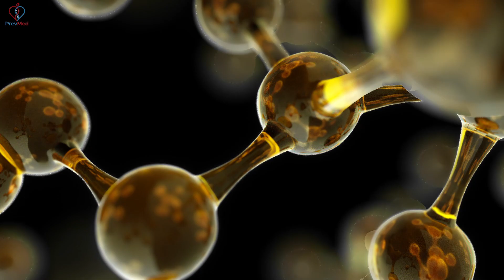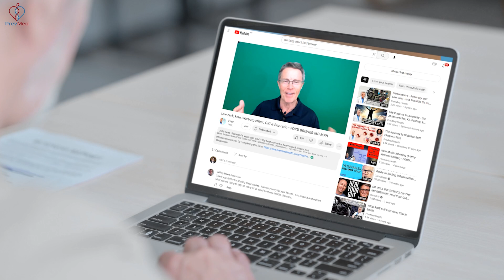Ketones And Cancer: Can They Help Fight The Disease?